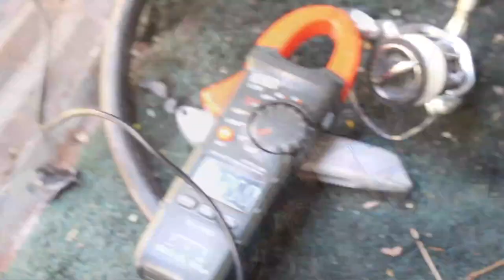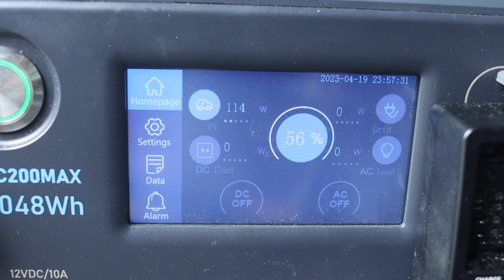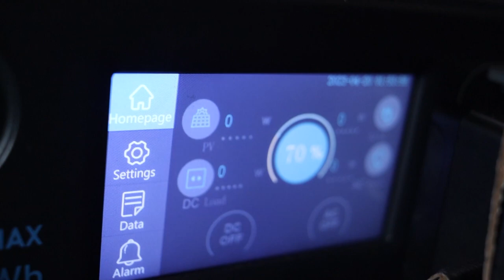How to Connect Bluetti Power Bank to Your ALTERNATOR! Charging While We Drive!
This took a while to get done but we finally have our @BLUETTIOfficial permanently attached to our alternator. Now when we drive we are charging!!! This is how we did it! Now we just need solar panels to finish this baby up!

Thanks Again Shawn!